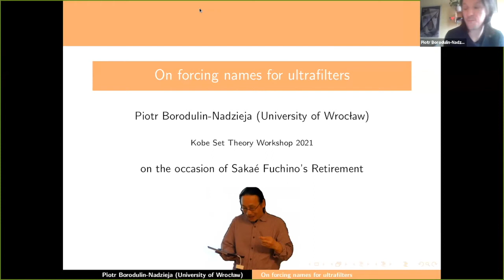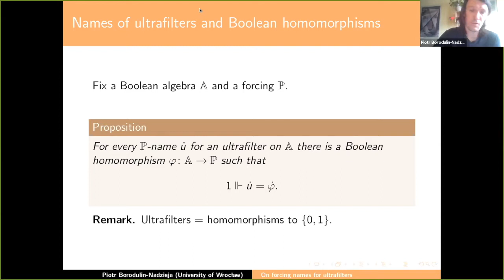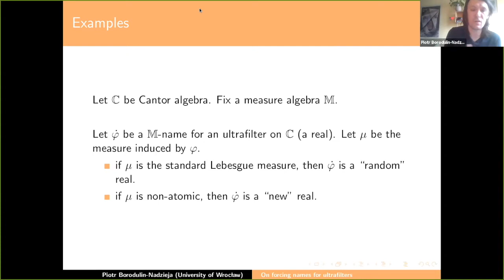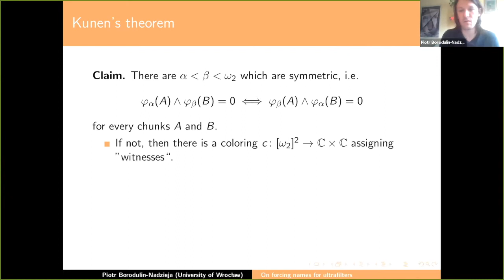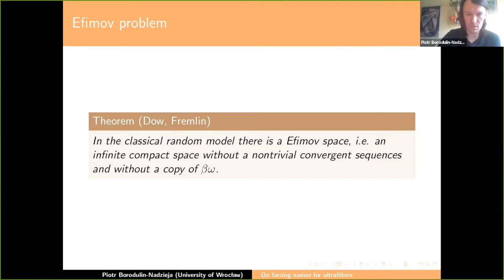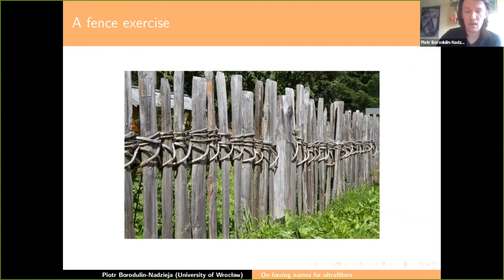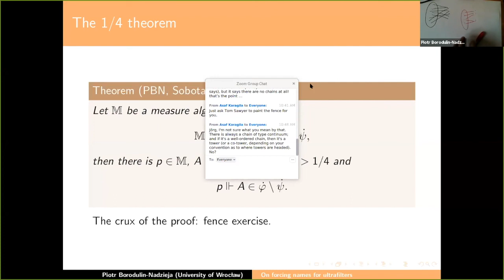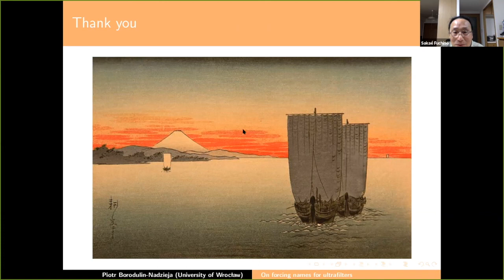Piotr Borodulin-Nadzieja: On forcing names for ultrafilters